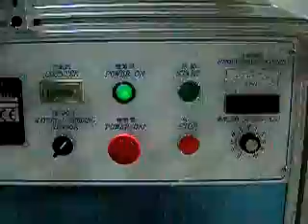Mask Tie Sealer